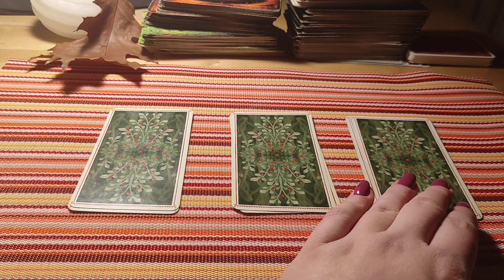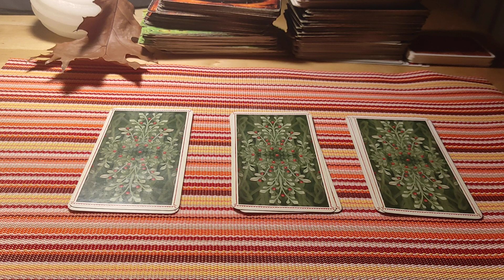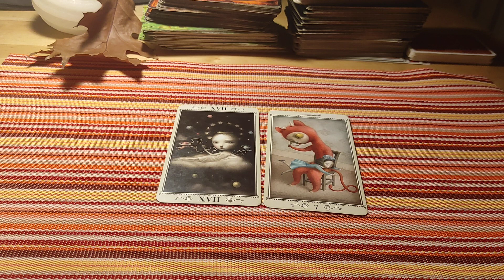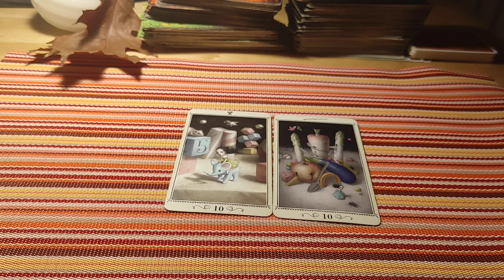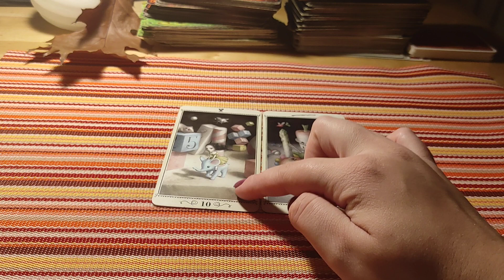Kto nie jest Tobą zainteresowany? 💔